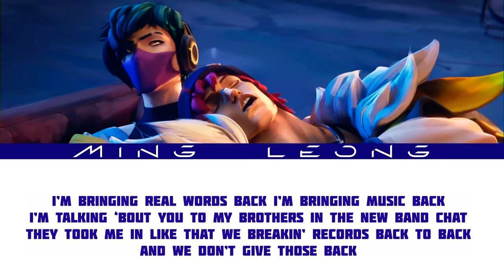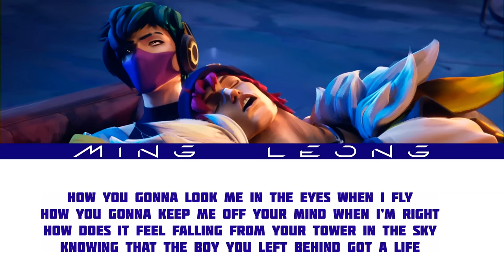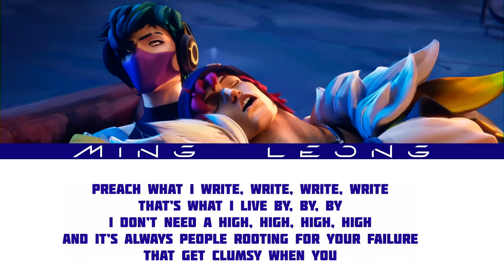HEARTSTEEL Aphelios - PayBACK ft. Marcus Skeen (Lyrics)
The official "PayBACK (Aphelios' Song)" by @ApheliosMusicChannel and @marcusbskeen